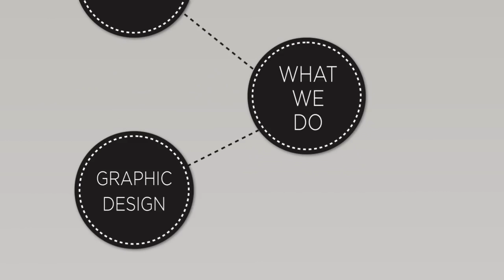UNCHND PIGMNT: WHAT WE DO!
Need us to help dress up your newly found company? We do that! Need us to shoot a promotional video to enhance the visibility of your brand online? We do that! Need us to create content and manage your social media platforms? Guess what? We do That!